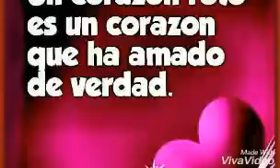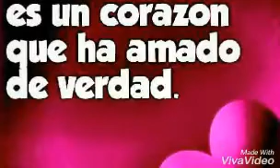Vivire una mentira. Maurilio Bañuelos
Autor. Maurilio Bañuelos de la Torre
Título. Vivire una mentira
 ( TEMA INÉDITO)